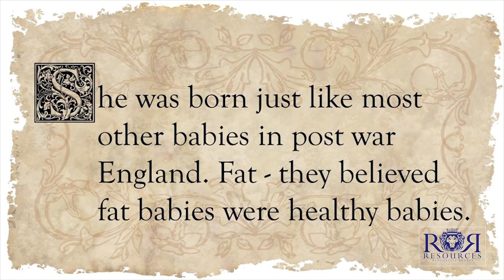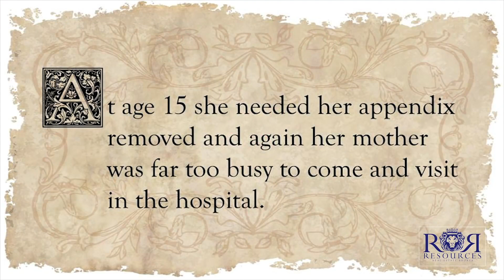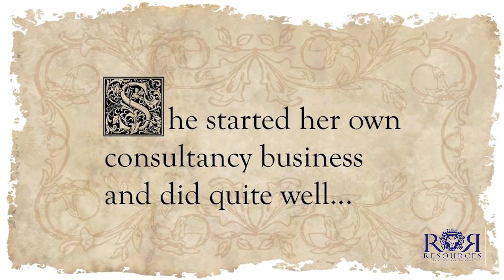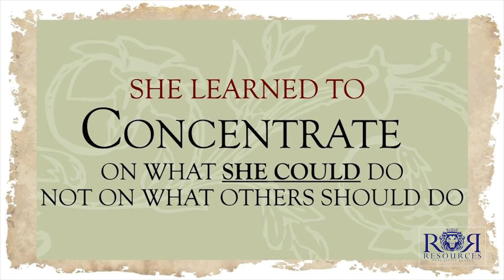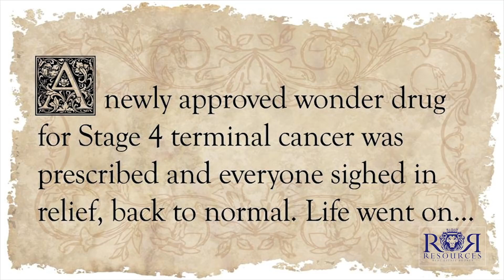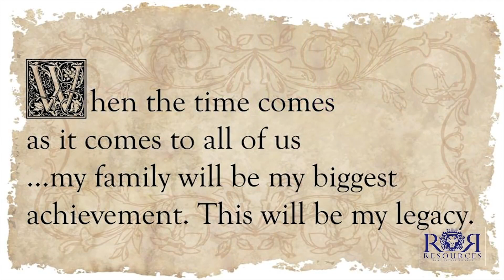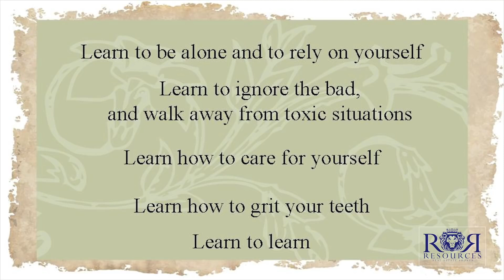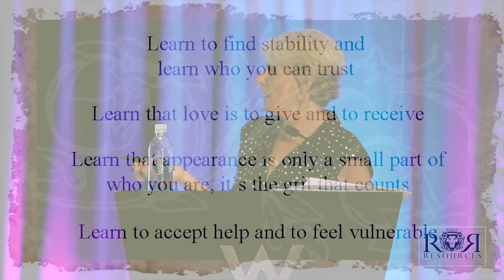Carolynn Ozar-Diakon "Life Lessons Learned the Hard Way" (May 2018)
My late mother, Carolynn Ozar-Diakon, Founder and Senior Partner of Resources Real Estate, presents "Life Lessons Learned the Hard Way" at the Spring Retreat for Who's Who in Luxury Real Estate at the W Hotel in South Beach in May 2018. Sadly she passed January 27, 2019.

❤️ My mother was an amazing woman who fought through tremendous adversity to live the American dream. I’m so grateful to have this wonderful speech of hers on video ❤️
My name is Chris Ozar, I am a Hudson County Real Estate Agent, specializing in Hoboken and Jersey City. Schedule your FREE home buying or selling consultation with me and my team

🤔Thinking of Buying or Selling a home in Hudson County? Let's Talk!

Chris Ozar
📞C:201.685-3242